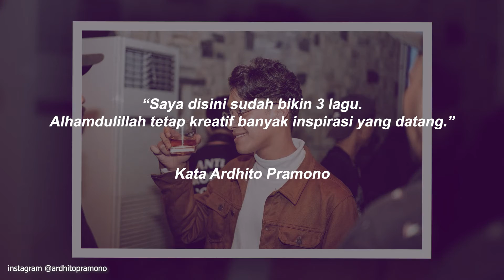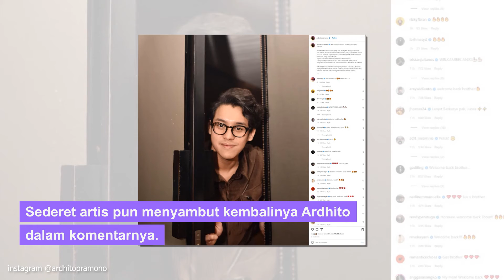Ardhito Pramono Minta Maaf dan Ingin Kembali Berkarya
Selesai jalani rehabilitasi karena narkoba, Ardhito Pramono kini ingin kembali berkarya. Melalui instagram pribadinya, Ardhito mengungkapkan permohonan maafnya kepada publik atas kegaduhan yang telah ia perbuat pada awal tahun 2022 lalu. Ardhito pun meminta izin untuk dapat kembali berkarya.

Kembalinya Ardhito mendapat banyak dukungan dari para rekan terdekat dan penggemar. Banyak yang menuliskan pesan semangat untuk Ardhito di kolom komentar instagram pribadinya. Semoga kasus ini bisa jadi pembelajaran yang berharga dan Ardhito semakin sukses dalam berkarya.